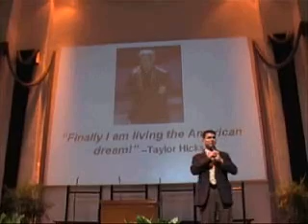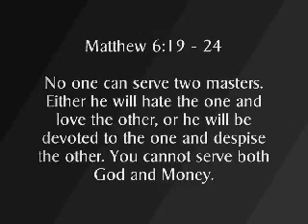TNW-VISION: Part 1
THURSDAY NIGHT WORSHIP
"Vision" by Bro. Jason Foenander